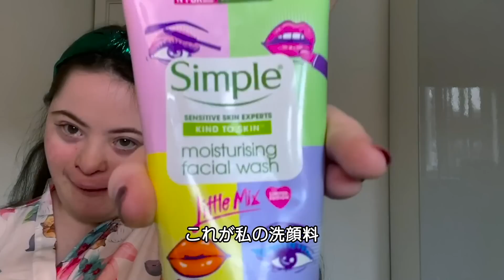モデル、エリー・ゴールドスタインの美と自信の源。| Beauty Secrets | VOGUE JAPAN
グッチ・ビューティーの広告ヴィジュアルも務めたモデルのエリー・ゴールドスタイン「Beauty Secrets」（ビューティシークレット）に登場。毎日の美容ルーティンやお気に入りのコスメ、自身のモデル業や夢を追うことの大切さについて明かす。